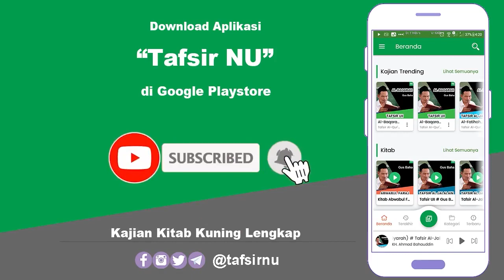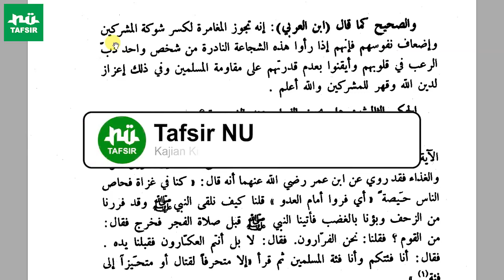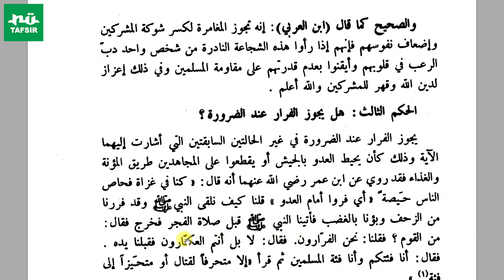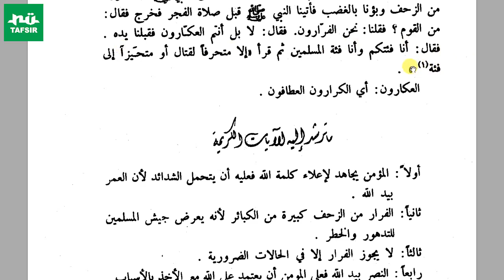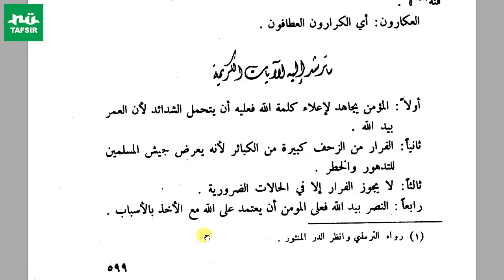Ngaji Tafsir Ayatul Ahkam # Juz 1 Hal. 598-599 # KH. Marzuqi Mustamar